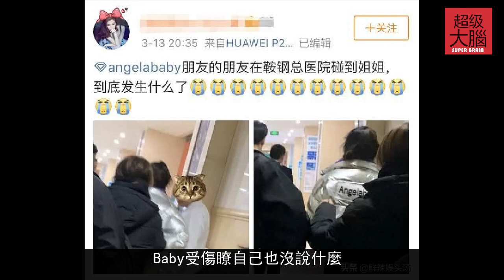Baby錄跑男受傷送院，今現身活動手指戴固定鋼闆，網友大呼心疼！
因為熱愛自由所以渴望行走，爆款氣質女裝！！